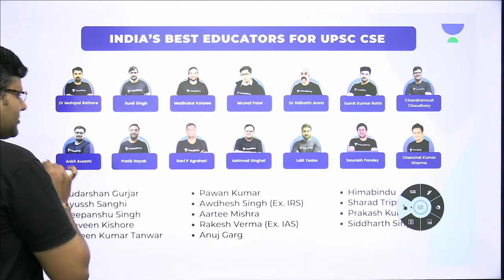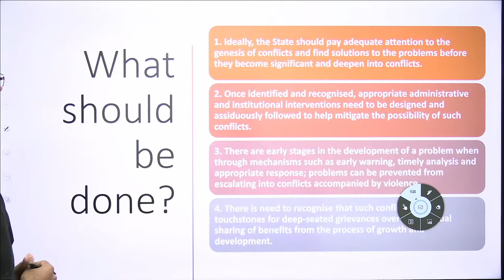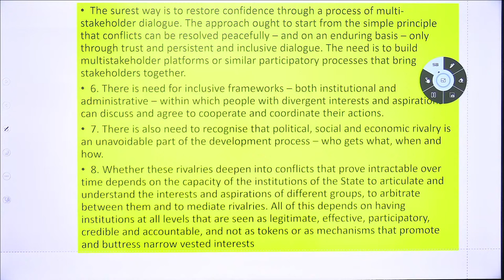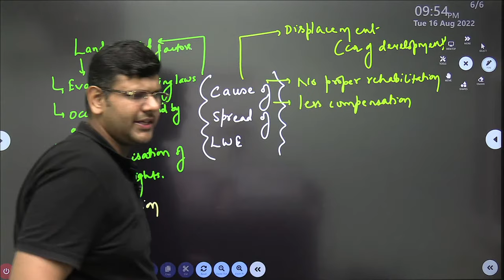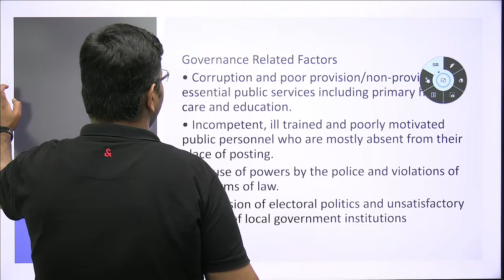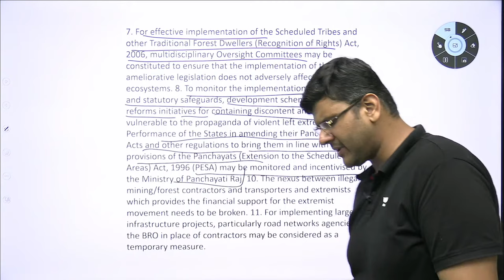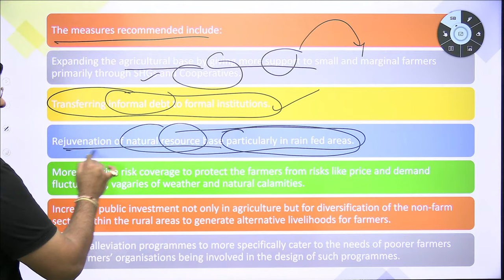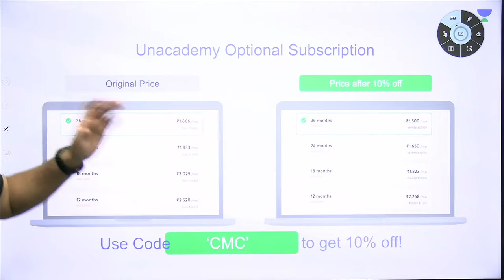Dose of Notes | Gist of 2nd ARC for Mains 2022 | Chandramouli Choudhary | Let's Crack UPSC CSE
Unacademy Combat: The Gamified battle
Participate and test your preparation for UPSC CSE, get a chance to compete with aspirants from all over the country. In this session, Educator Chandramouli Choudhary will be discussing a Gist of 2nd ARC for Mains 2022.

AMA session on Zoom with your favorite Educator on 16th August at 7:00 PM

You can enroll to Unacademy Subscription and get the following benefits:
1. Learn from your favourite teacher
2. Dedicated DOUBT sessions
3. One Subscription, Unlimited Access to Live Online Classes and Videos
4. Real-time interaction with best-in-class teachers
5. You can ask doubts in live online classes
6. Limited students in each Class
7. Download the videos & watch them offline